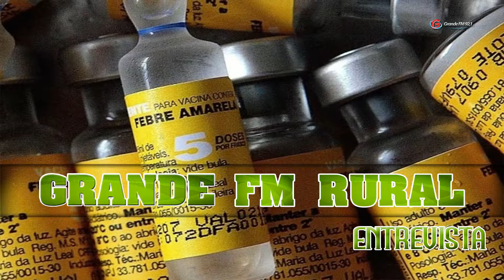Programa Grande FM Rural 31 01 17